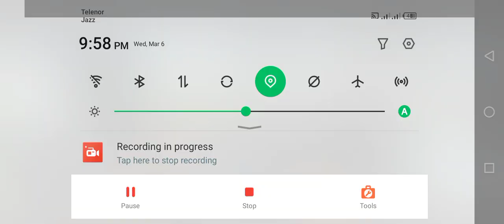Police Drift Car Driving Simulator 3D–Best Police Car Chase Video Game 1320